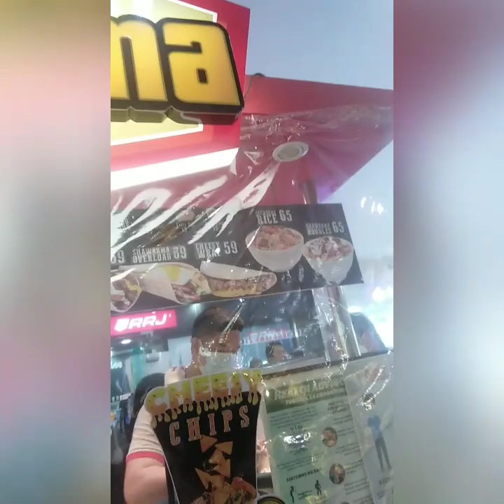Tandag City Tour ala Retch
Having a quick tour @Tandag City
Buying some stuff @ Gaisano eating street
Food at the bolevard and my favorite part is buying ukay ukay @ the lowest price